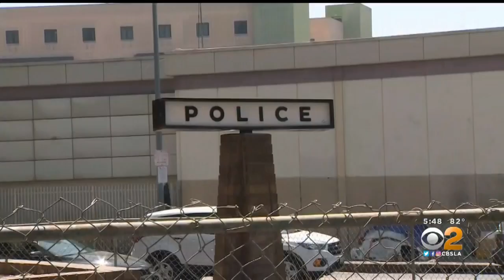LAPD Employs Help Of Robot To Fight Germs At Central Division Station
LightStrike, a germ-fighting robot, reported Friday for its first day of duty with the Los Angeles Police Department.